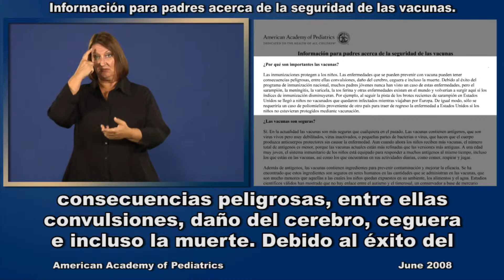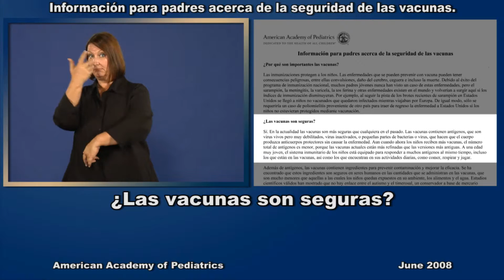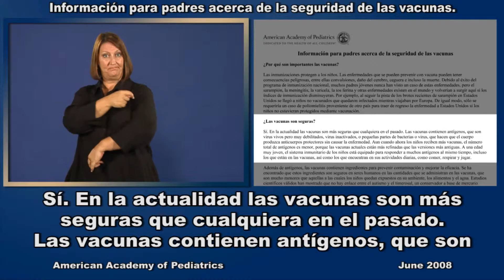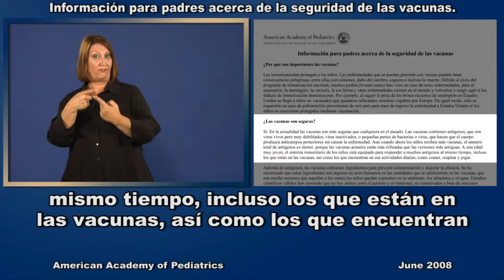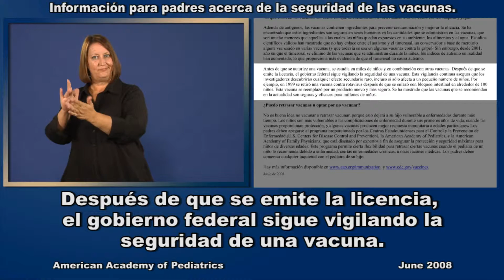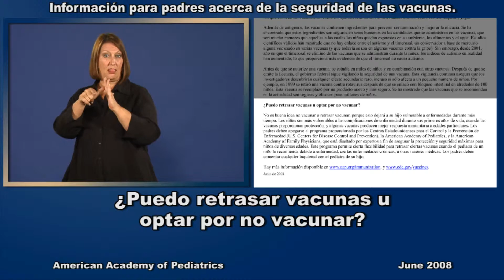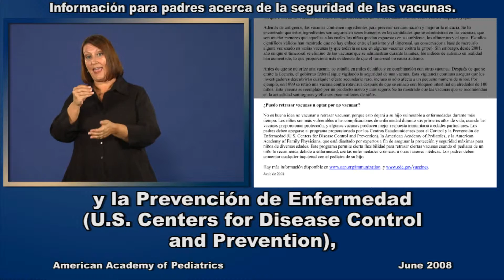43 SPAN AAP Vaccine Safety Info Informacion para padres acera de la seguridad de las vacunas